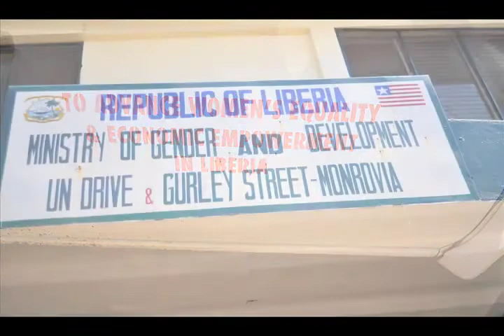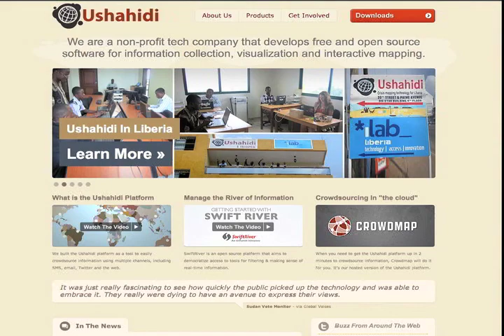Entretien avec Alec Ross sur les nouveaux médias en Afrique subsaharienne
Alec Ross, conseiller spécial de Hillary Clinton chargé de l'Innovation, évoque les bienfaits des dernières technologies pour les Africains et les diplomates en poste en Afrique subsaharienne. Il est convaincu que les réseaux sociaux et les équipements nomades apportent tout un éventail de nouvelles solutions à des problèmes tels que la corruption, la gestion de leur budget par les particuliers et les lacunes de l'enseignement.